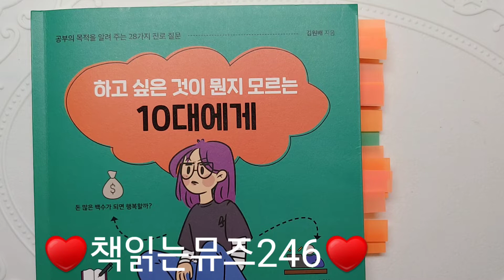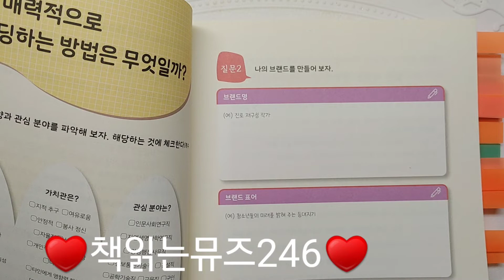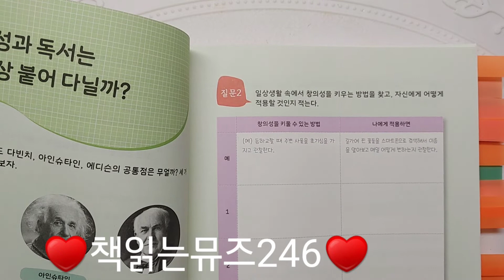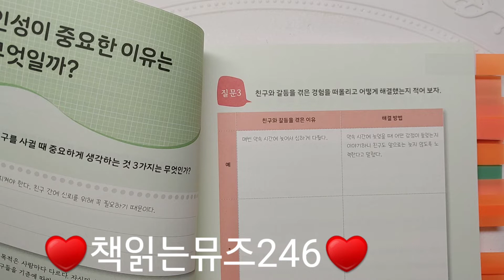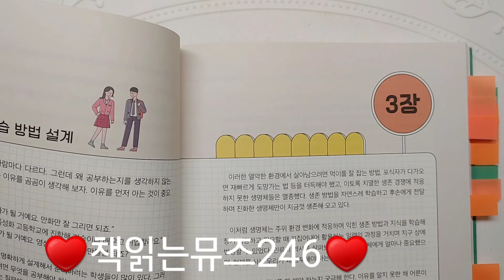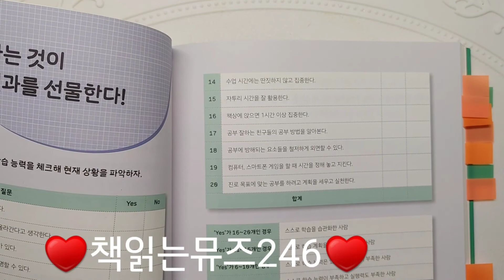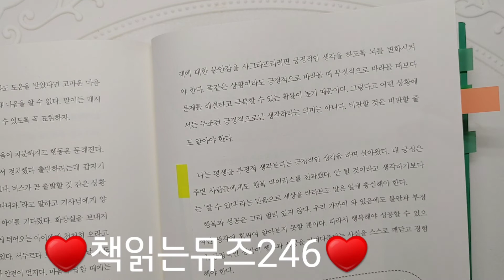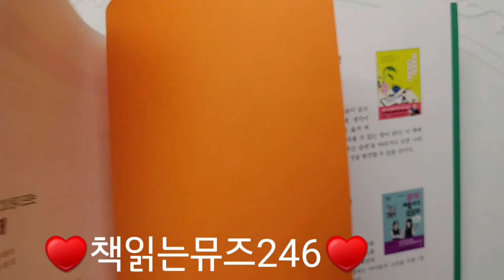하고 싶은것이 뭔지 모르는 10대에게(김원배)지음 출판:애플북스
이 책은 급변하는 세상 속에서 ‘공부’와 ‘진로’를 고민하는 학생들이 자기 주도적으로 진로를 설계하고 학습 능력을 키워 훗날 단단해진 자신을 발견하도록 이끌어 줍니다.

저자는 10년 넘게 학교 현장에서 진로진학 상담교사로 일해 온 경험을 바탕으로 학교 학습을 진로 개발과 연결시킬 수 있는 최선의 방법을 알려주고 제시하고 안내서 같은 책이라 진로의 길잡이 역할을 해 줄 것 같아요.

학교에서 가정에서 이 책을 잘 활용하면 좋겠어요. 책속에 질문지가 있어. 읽고 쓰고 생각 하면서 미래를 상상하며 꿈을 꾸었으면 합니다.